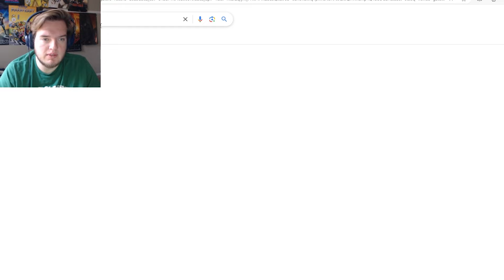Florida Gators 2024 Prediction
How I think the Gators will do this season